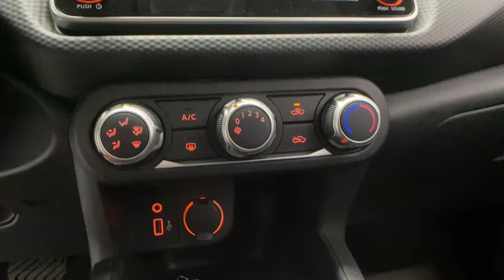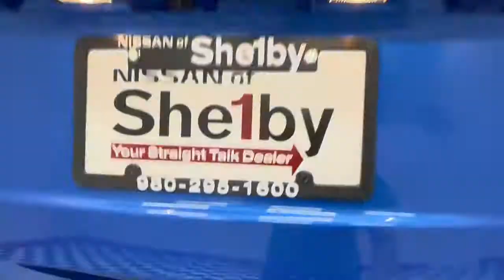2021 Nissan Kicks Shelby, Gastonia, Forest City, Lincolnton, NC, Gaffney, SC N3804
Electric Blue Metallic New 2021 Nissan Kicks available in Shelby, North Carolina at Nissan of Shelby. Servicing the Gastonia, Forest City, Lincolnton, NC, Gaffney, SC area.